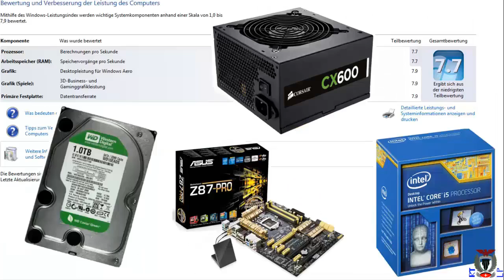40 Abonnenten Spezial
Boar man!!! Wie lange soll ich denn noch warten? Ich will entlich dieses Video hochladen! Warte mal was steht da??? Boar geil!!! Jeahhhh ich habe entlich die 40 Abomarke geknackt! Vielen Dank an euch alle!!!
Technische Daten:

Aufnahmeprogramm: Bandicam
Schnittprogramm: Camtasia Studio 8